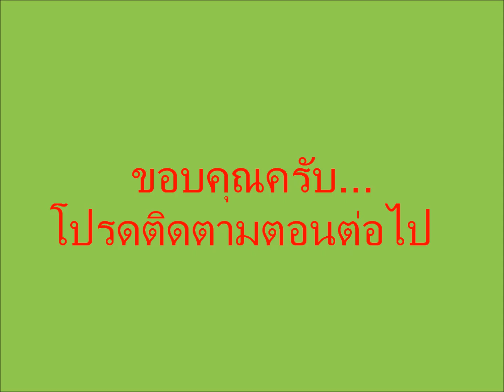หนังสือเสียงจีน ลุงที #0095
เพิ่ม